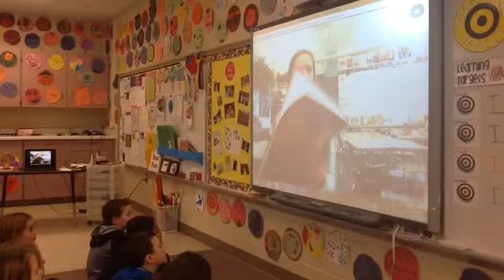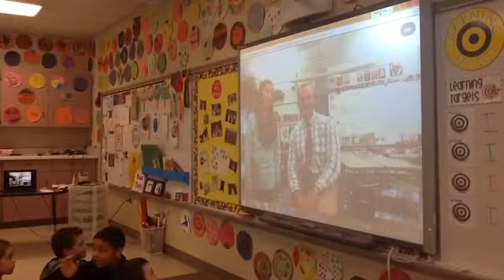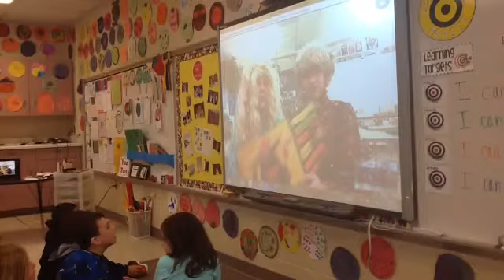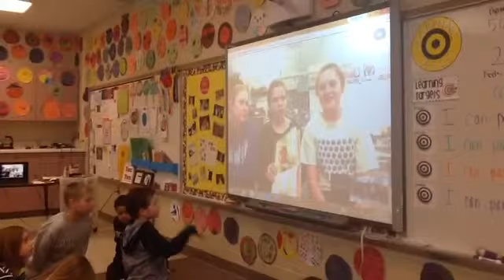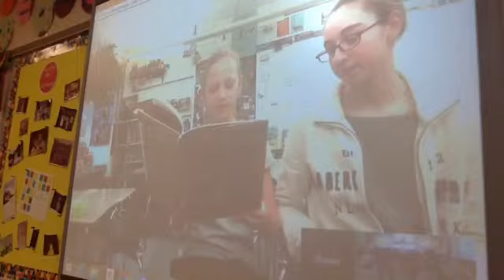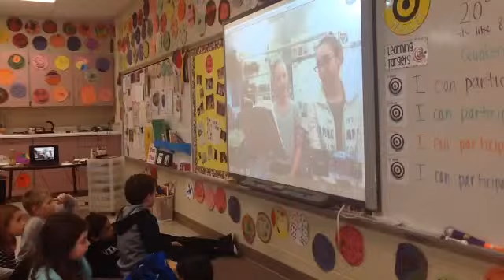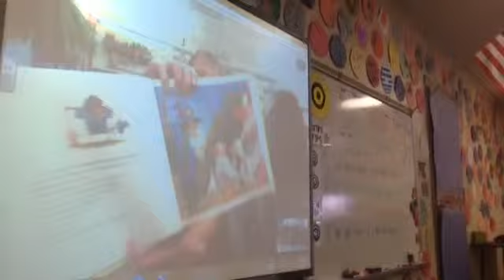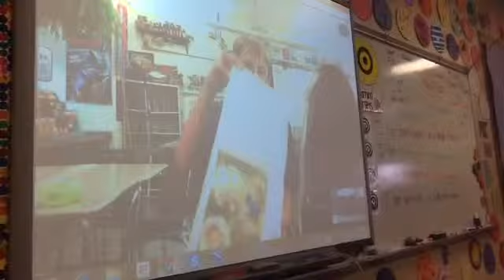Last Group of Mr. Storm's Students Reading To Mrs. Jax 2nd Graders KoryTellers January 2016